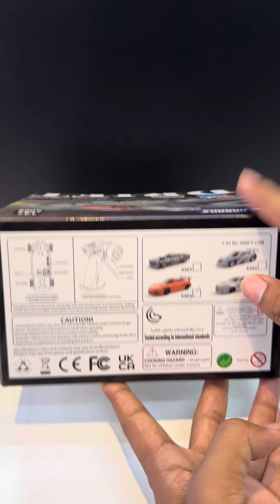Unboxing Rc Drift Car scale 1/43 4WD 15km/h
Chassls Model
Rc Drift Car 4303
scale 1/43
4WD
Speed 15km/h